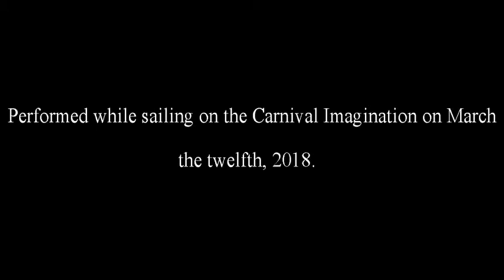Till There Was You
This piece was written by Meredith Wilson for his hit musical - "The Music Man." It was further popularized by the Beatles as a part of their "Meet the Beatles" (US) album (released January 1964) and/or "With the Beatles" (UK) album (released November of 1963). This performance was recorded on March the 12th, 2018 while sailing on the Carnival Imagination.